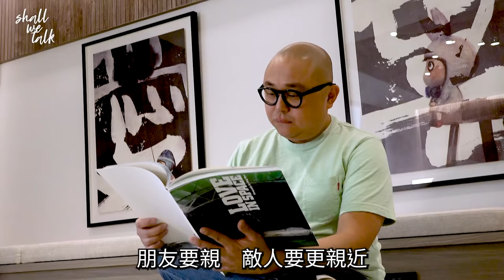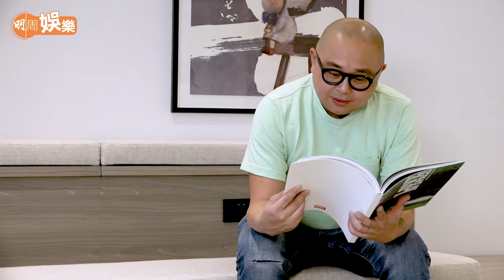林盛斌發誓月入$8000變80萬 ︳ 父親欠債冇錢交學費 ︳拍短片救人一命 做婚禮司儀有咩秘訣？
阿Bob 林盛斌 有自己公司，記者來到他和合作夥伴設的共享空間做訪問，這裏竟然有滑梯，不過看得出他有點累，沒有玩樂的心情。

他十二月要開棟篤笑，同時又要兼顧TVB的節目和自己生意，還有陪伴家中太太和三女一子的任務，現在更多了「 最強媒人 」一個稱號，朱慧敏、張秀文找到如意郎君都歸功於他，這位「斜棟中年」身份愈來愈多，愈來愈忙。